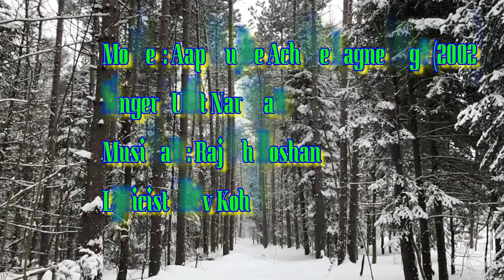Hawao Ne || Udit Narayan || Aap Mujhe Achchhe Lagne Lage || Unplugged Cover || S Mohapatra Official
हेलो दोस्तों आप लोगों को मेरे चैनल पे स्वागत  है | अगर ये वीडियो आप लोगों को पसंद आये तो मेरे चैनल को जरूर सब्सक्राइब कीजियेगा  | में  हमेशा कोसिस  करता हूँ  अप्प्लोंगों को  एंटरटेन करने  केलिए |  आप लोगों की सपोर्ट से यंहा तक आया  हूँ | दिल से अप्प सबको सुक्रिया केहेता हूँ |

Movie : AAP MUJHE AACHHE LAGNE LAGE
Song: HAWAON NE YEH KAHA
Singer: UDIT NARAYAN
Music Director: RAJESH ROSHAN
Lyricist: DEV KOHLI

THIS SONG HAS RECORDED BY MOBILE DEVICE ( AUDIO & VIDEO)

Unplugged Cover Songs

S Mohapatra Official

 आप मुझे अच्छे लगने  लगे

Star Casting :

                        Hrithik Rosan
                        Amisha Patel
                        Kiran Kumar
                        Mukesh Tiwari
                        Nishigandha Wad
                        Alok Nath
                        Madhuri Sanjeev
                        Shahbaaz Khan
                        Jimmy Moses
                        Shaikh Sami
                        Ali Asgar
                        Hemant Pandey
                        Jasbir Thandi
                        Suchit Jadhav
                        Prithvi Zutshi

Formal Shoes

Mens Track Pant

1. Amazon Best Seller Jewellary

2. Amazon Toys & Game Best Seller

3. Amazon Best Seller Home & kitchen

4. Amazon Best Seller Luggage & Bags

5. Amazon Best Seller Electronics

6. Amazon Best Seller Kindle Store

7. Amazon Best Seller Watches

8. Amazon Best Seller Office Products

9. Amazon Best Seller Apps & Android

10. Amazon Best Seller Software

11. Amazon Best Seller Industrial & Scientific

12. Amazon Best Seller Car & Motorbike

13. Amazon Best Seller Graden & Outdoors

14. Amazon Best Seller Gift Cards

15. Amazon Best Seller Baby Products

16. Amazon Best Seller Pet Supplies

17. Amazon Best Seller Amazon Lunchpad

18. Amazon Best Seller Clothing & Accessories

19. Amazon Best Seller Sports,Fitness & Outdoors

20.  Amazon Best Seller Grocery & Gourmet Foods

21.  Amazon Best Seller Video Games

22.  Amazon Best Seller Movies & TV Shows

23.  Amazon Best Seller Health & Personal Crae

24.  Amazon Best Seller Books

25.  Amazon Best Seller Beauty

26.  Amazon Best Seller Computer & Accessories

27.  Amazon Best Seller Sanfe Feminine Hygiene Products

28.  Amazon Best Seller Mouse Pad Water Resistant Coatings

29.  Amazon Best Seller Womens Footwear

30.  Amazon Best Seller Shower & Tap Filter

31.  Amazon Best Seller Steel Business Id

32.  Amazon Best Seller Pocket Passbook Holder

34.  Amazon Best Seller Storite Multi Headphone

37.  Amazon Best Seller Watches

38.  Amazon Best Seller Fashion

39.  Amazon Best Seller Smart Home

40.  Amazon Best Seller Led TV 60%

41.  Amazon Best Seller Musical Instruments